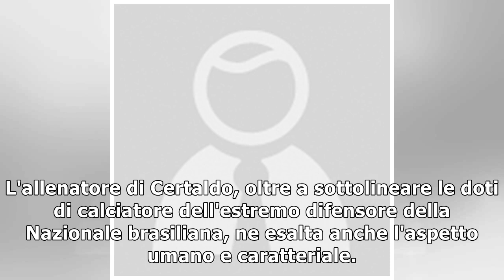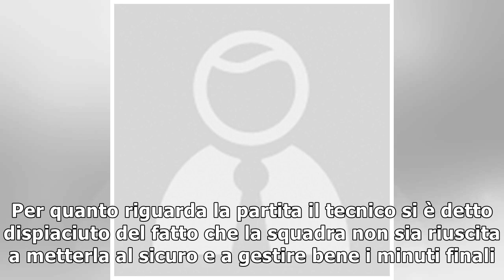Serie A, Inter-Roma: sentite Spalletti e Di Francesco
La partita tra Inter e Roma si è conclusa con un pareggio: alla rete di El Shaarawy del primo tempo...